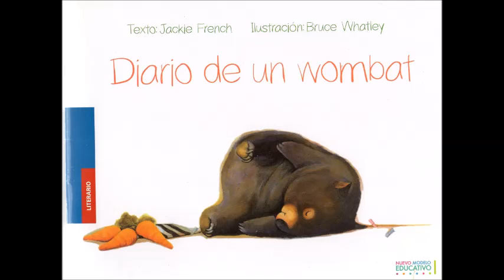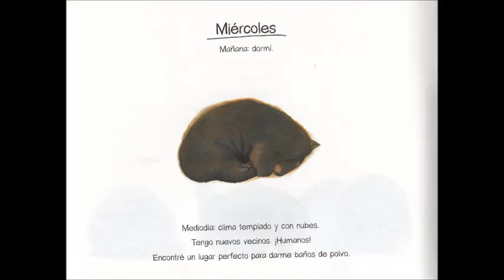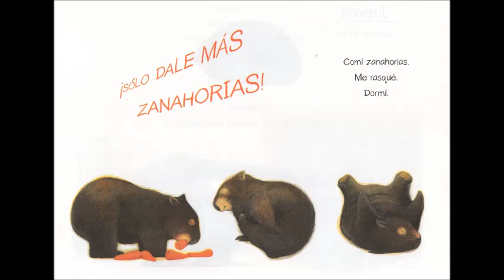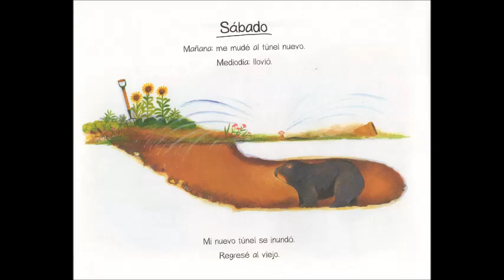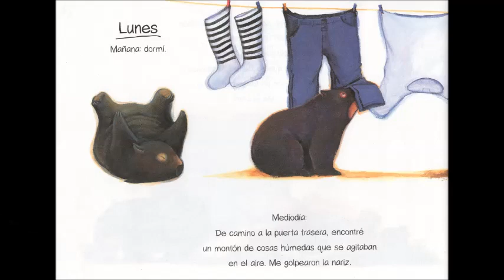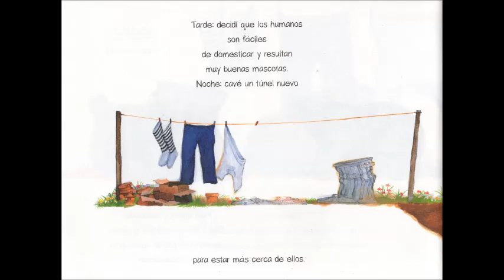Diario de un Wombat (cuento infantil)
Texto: Jackie French
Ilustración: Bruce Whatley
Edición y narración: Rosa Isela Estebes Saavedra

Libro literario del compendio de la SEP, del Nuevo Modelo Educativo